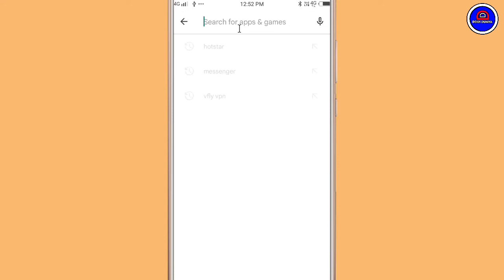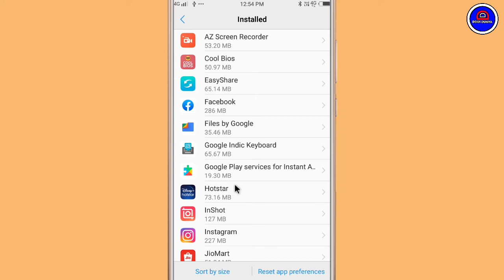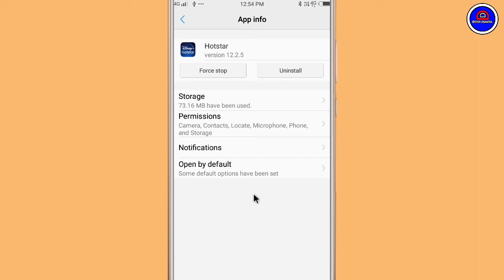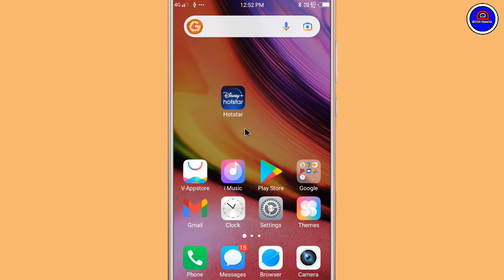Hotstar App Nhi Chal Rha Hai ||How To Fix Hotstar App Opening Problem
1.) Hotstar Nhi Chal Rha Hai Kaise Thik Kare
2.) Hotstar App Open Nhi Hota Problem Thik Kaise Kare